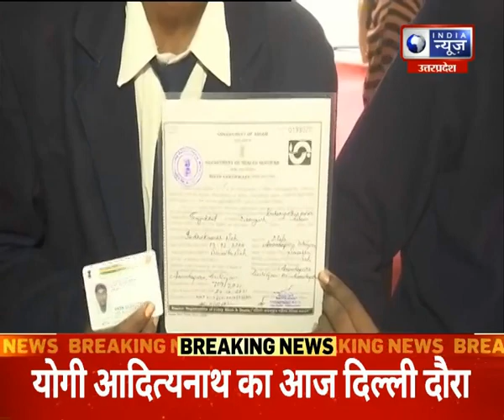12 से 14 साल के बच्चों का आज से होगा वैक्सीनेशन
12 से 14 साल के बच्चों का आज से होगा वैक्सीनेशन | India News UPUK